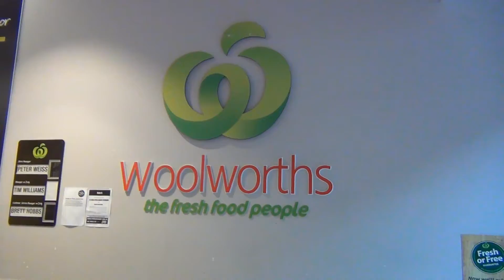Rundle Mall_TVC.mp4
This is our project in 5MPI. The task is to make a 60 minute commercial about Rundle Mall, the biggest one stop shop in Adelaide and the rest of South Australia.